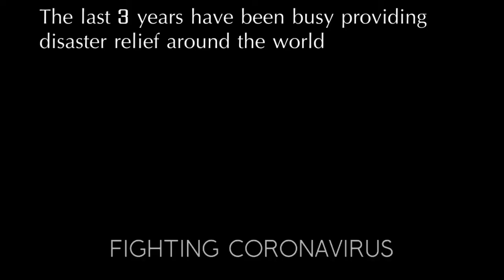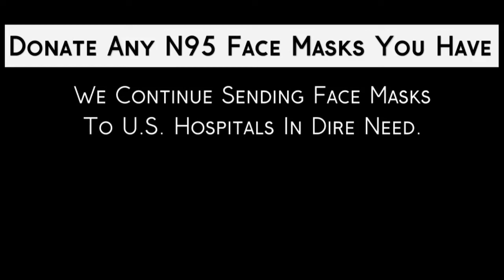Delivering Humanitarian Aid in World Catastrophes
Delivering humanitarian aid to people affected by World Catastrophes ...
- Haiti Earthquake
- Venezuelan Refugee Crisis
- Hurricane Irma in the Florida Keys
- Hurricane Maria in Puerto Rico
- Hurricane Dorian in Freeport, Bahamas
- Hurricane Harvey in Texas
- Hurricane Michael in Mexico Beach
- The Amazonian Yukpa Tribe